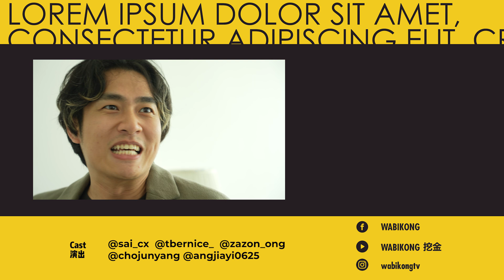Classic HK Scenes But In Hokkien 经典香港剧情 福建版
so people who have watched these shows, how is your backpain
所以看过这些戏的人 你们的腰还好吗